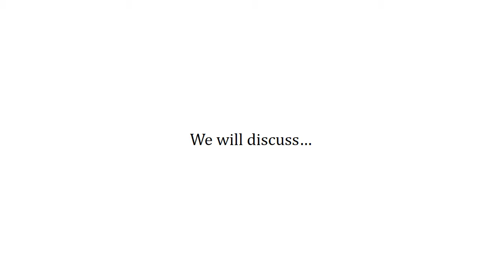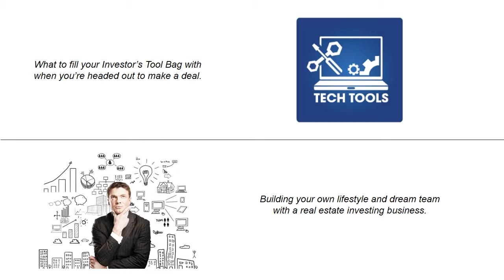Wealthbuilder Bootcamp 2015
Charles A. Fischer and Success Coaching International have teamed up to present Wealthbuilder Bootcamp 2015, specifically designed for the beginning real estate investor!  Learn how to flip houses quick for cash, generate monthly profits over $10k, build automated marketing systems, convert motivated sellers into customers, see value and negotiate quality win-wins, and know the critical numbers for fast deals.  Discuss the deals no one else wants to talk about, how to use your IRA for tax-free investing, buying techniques, deal flow and control, investor tools, and building your own lifestyle and dream team.  This bootcamp is all about the meat and potatoes of real estate investing, the introduction that everyone needs to fire up their investment business and let go of their hobby.
We'll see you there in September of 2015!